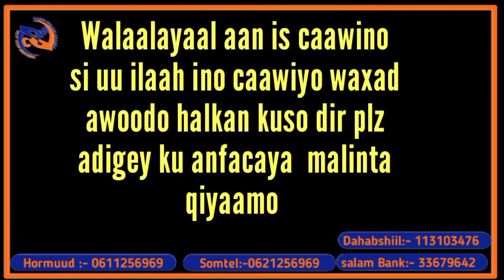Caawi walaalahaaga dhibaateysan